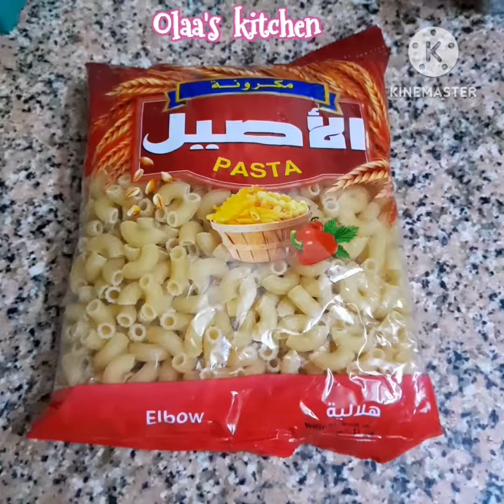MACARONI SALAD ALA KFC, EASY MACARONI SALAD